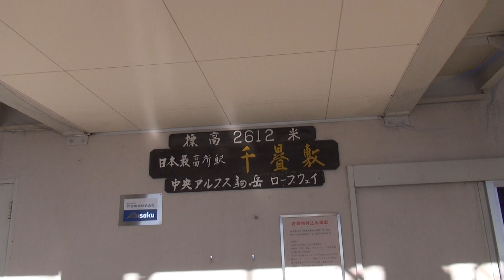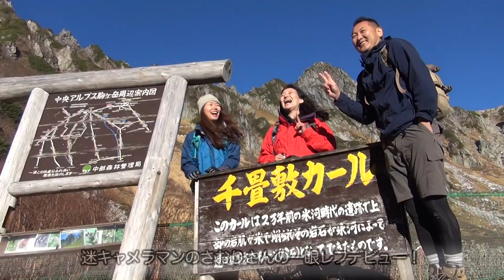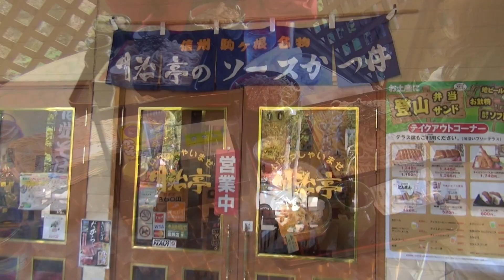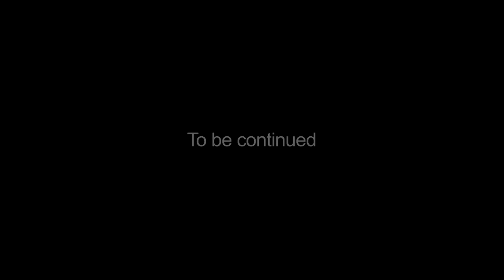秋の木曽駒ヶ岳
CC男子＆女子が行く木曽駒ヶ岳　秋の紅葉狩りを兼ねてのB級グルメツアー。山デビューのふゆこさんといっしょに秋山を楽しんできます。千畳敷カールからの景色は圧巻でした。